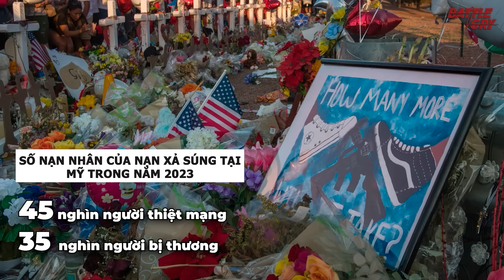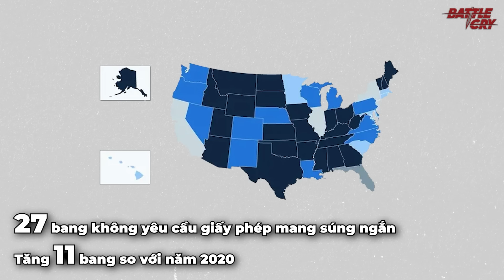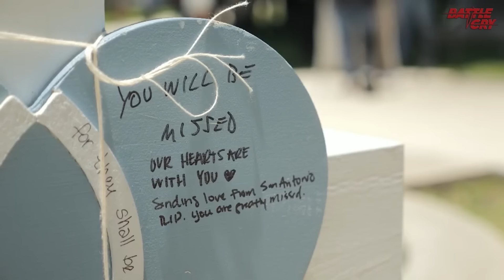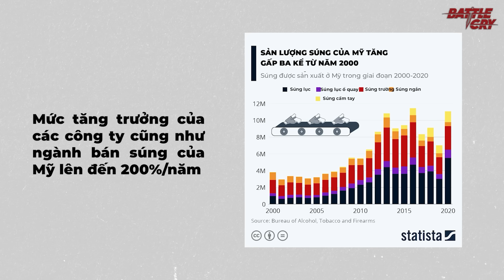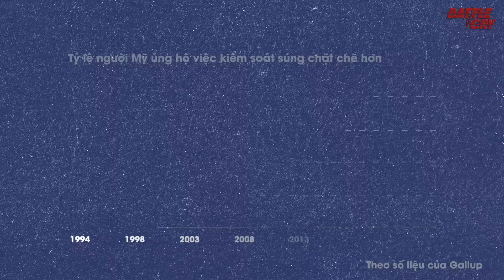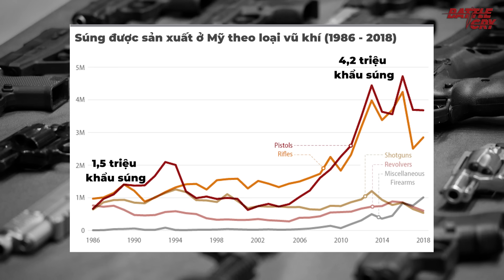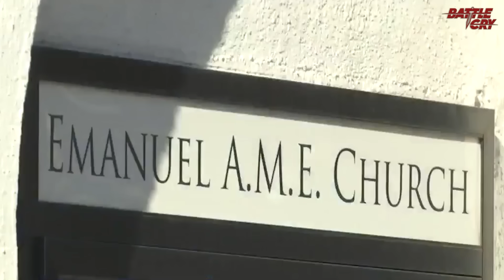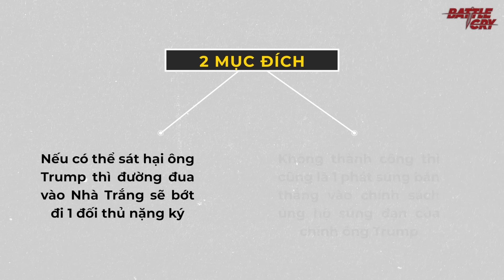VÌ SAO ĐẠO LUẬT KIỂM SOÁT SÚNG ĐẠN LÀ BÀI TOÁN KHÔNG CÓ LỜI GIẢI CHO DONALD TRUMP VÀ NƯỚC MỸ?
Đó là những gì được người ta nhắc đến đạo luật kiểm soát súng đạn của Hoa Kỳ, một trong những vấn đề chia đôi nước Mỹ. Nhập cư, phúc lợi, súng đạn và bảo mật, từ lâu đã được coi là tứ đại vấn đề của Hoa Kỳ. Đặc biệt là trong mấy ngày qua khi ông Donald Trump bị ám sát hụt. Một làn sóng nữa đã nổi lên trên đất Mỹ.

▶ DONALD TRUMP ĐÃ BIẾN VỤ ÁM SÁT HỤT THÀNH SÀN DIỄN THẾ KỶ CHO CUỘC ĐUA BẦU CỬ KINH ĐIỂN THẾ NÀO?
▶ KHỦNG HOÀNG TÀI CHÍNH TRẦM TRỌNG - UKRAINE CHỈ CÒN 1 THÁNG ĐỂ GIẢI QUYẾT TÌNH HÌNH
▶ GIẢI MÃ LÒNG TRUNG THÀNH CỦA MEDVEDEV VỚI PUTIN - VỊ THỦ TƯỚNG CỨNG RẮN VÀ LẠNH LÙNG CỦA NƯỚC NGA
▶ "TRẢM" 1 LƯỢT 12 TƯỚNG QUÂN ĐỘI - MÀN "THANH TRỪNG" KHỐC LIỆT NHẤT CỦA TẬP CẬN BÌNH
▶ UKRAINE CHỈ CÒN ĐÚNG 1 THÁNG ĐỂ TRÁNH NGUY CƠ VỠ NỢ - MỸ SẼ CỨU "ĐỒNG MINH" THẾ NÀO?